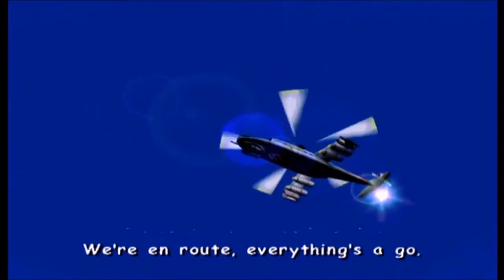Sonic Adventure 2 Battle: Zany's Playthrough Part 1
Enjoy! Now that I let the sudden arrival of my Sonic Adventure DX playthrough simmer down for a little bit. Time to continue the FIEST train with the sequel. The only thing to mention this time around is the stages were actually played in the story mode. So cutscenes are shown, but skipped at points for my amusement (hey, it's a fetish I have). Hope you like this. Also the picture quality looks a little lagging, but only on the more cinematic stuff.

This part covers the first 3rd of the hero story.

Opening junk 00:00
H-1 (Sonic): City Escape 00:51
H-Boss 1 (Sonic): Big Foot 04:23
H-2 (Knuckles): Wild Canyon 05:37
H-Boss 2 (Tails): Eggman 1 07:40
H-3 (Tails): Prison Lane 08:23
H-4 (Sonic): Metal Harbor 12:20
H-Boss 3 (Sonic): Shadow 1 14:59
H-5 (Sonic): Green Forest 15:50
H-6 (Knuckles): Pumpkin Hill 19:33
H-7 (Tails): Mission Street 24:28